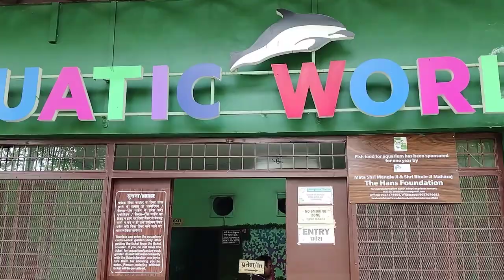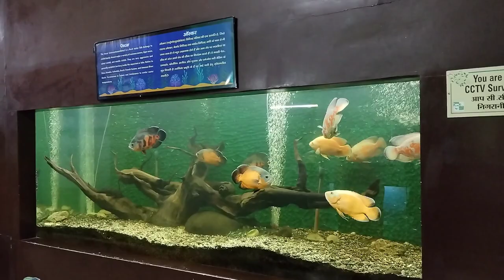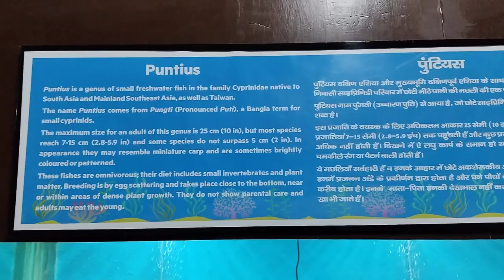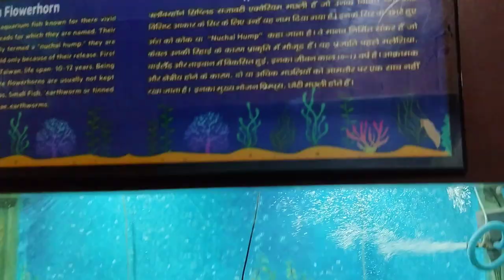Marine Museum in Dehradun 🐬🐬॥❤❤॥मछलियों का सागर देहरादून शहर में 👌👌॥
यह म्यूज़ीयम डियर पार्क के अंदर बना हुआ है बहुत ही सुंदर और साफ 👌👌॥